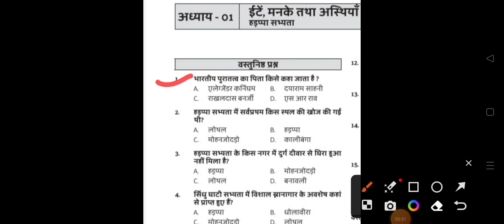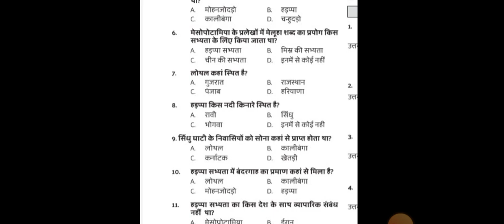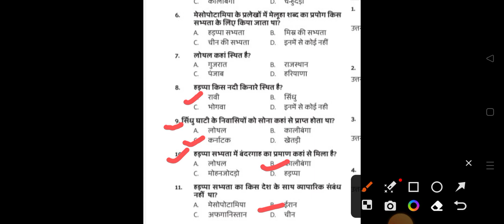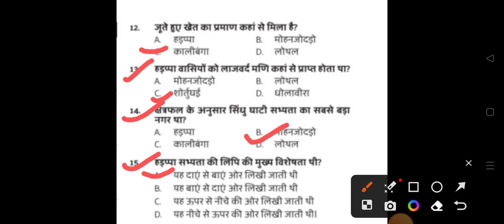Class 12 Important Objective Question 2024 |ईंटें, मनके तथा अस्थियां |Jac class12 question bank 2024